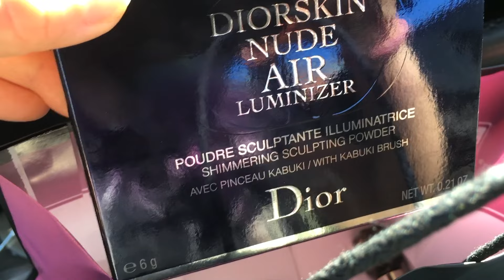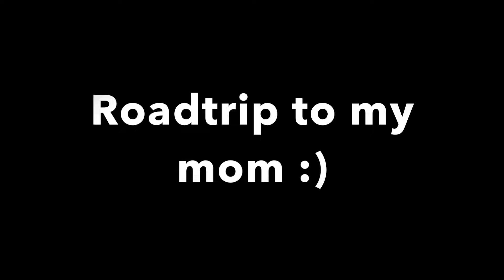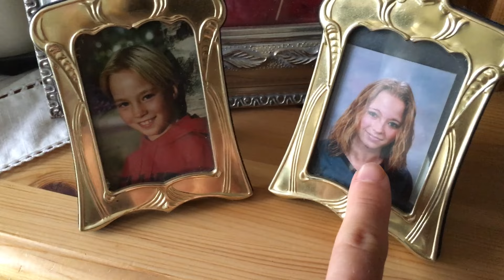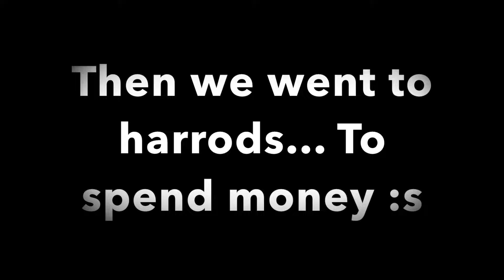Vlog#3 London 2016 & Arctic Fox Haircoloring - Nikkitutorials at Debenhams! By ReallyMili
Hi guys!

First vacation in three years, no kidding! Anyways, a big surprise that Nikki was having a meet and greet at Debehams in Oxford Street! Happy Mili.
Meet some of my family, see me go nuts with vegan food.

See you soon sweeties!

My extensions are peaks hair extensions